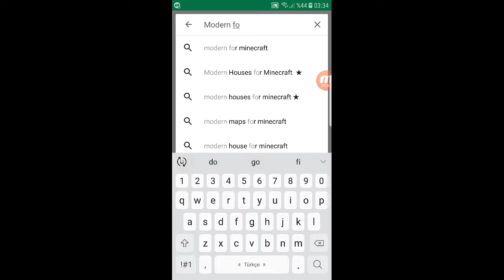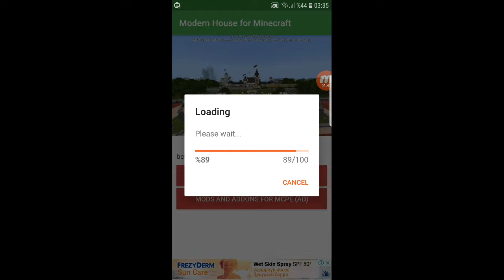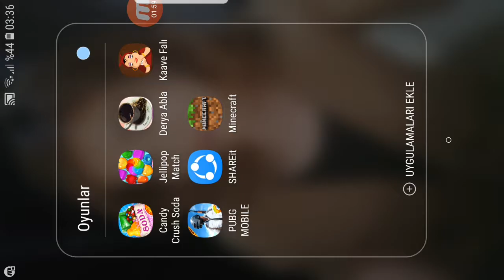Mincraftgamesuper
MINICRAFT EV KURMA PROGRAM %100